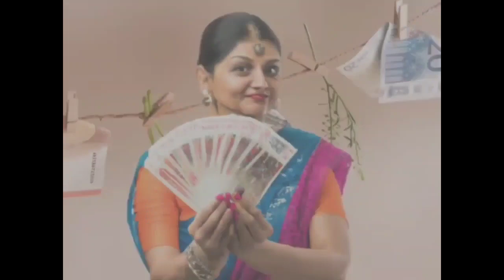New saving scheme 2023|Mahila Samman Savings Certificate tamil|MSSC|Post Office Scheme| மகிளா சேமி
New saving scheme 2023|Mahila Samman Savings Certificate tamil|MSSC|Post Office Scheme| மகிளா சேமிப்பு திட்டம்

மகிளா சம்மான் சேமிப்புச் சான்றிதழ் என்றால் என்ன?
மகிளா சம்மான் சேமிப்புச் சான்றிதழ் என்பது பெண் முதலீட்டாளர்களை ஊக்குவிக்கும் நோக்கத்தில் ஒரு புதிய சிறு சேமிப்புத் திட்டமாகும். அரசாங்கம் இந்த திட்டத்தை 2023 பட்ஜெட்டில் அறிமுகப்படுத்தியது. குறைந்தபட்ச முதலீட்டுத் தொகை ரூ. 1000, மற்றும் அதிகபட்ச தொகை ரூ. ஒரு நிதியாண்டுக்கு 1.5 லட்சம்.
மகிளா சம்மான் சேமிப்பு சான்றிதழை எப்படி திறப்பது?
மகிளா சம்மான் சேமிப்புக் கணக்கை ஒரு பெண் தனக்காகவோ அல்லது மைனர் பெண்ணின் சார்பாக பாதுகாவலரால் தொடங்கலாம். இந்தத் திட்டத்தின் கீழ் திறக்கப்படும் கணக்கு ஒற்றை வைத்திருப்பவர் வகைக் கணக்காக இருக்கும். பெண் முதலீட்டாளர்கள் மார்ச் 31, 2023 அன்று அல்லது அதற்கு முன் படிவம்-Iஐ நிரப்ப வேண்டும்.
மகிளா சிறுசேமிப்பு திட்டம் என்ன?
மகிளா சம்மான் சேமிப்புச் சான்றிதழுக்கான பட முடிவு
இது பகுதியளவு திரும்பப் பெறும் விருப்பத்துடன் 7.5 சதவீத நிலையான வட்டி விகிதத்தில் 2 வருட காலத்திற்கு பெண்கள் அல்லது சிறுமிகளின் பெயரில் ரூ.2 லட்சம் வரை டெபாசிட் வசதியை வழங்கும். "இந்தச் சேமிப்புத் திட்டங்களுக்கான வட்டி விகிதங்கள் மூன்று மாதங்களுக்கு ஒருமுறை (ஒவ்வொரு காலாண்டிலும்) அரசாங்கத்தால் அறிவிக்கப்படுகின்றன.
மகிளா சம்மான் சேமிப்பு சான்றிதழ் எங்கே விண்ணப்பிக்க வேண்டும்?
தபால் அலுவலகம்

What is Mahila Samman savings certificate?
The Mahila Samman Saving Certificate is a new small savings scheme aimed at encouraging women investors. The government introduced this scheme in the Budget 2023. The minimum investment amount is Rs. 1000, and the maximum amount is Rs. 1.5 lakh per financial year.
How do I open the Mahila samman saving certificate?
The Mahila Samman Savings account can be opened by a woman for herself, or by the guardian on behalf of a minor girl. The account opened under this scheme will be a single holder type account. Women investors have to fill form-I, on or before March 31, 2023.
hat is the Mahila Small Saving Scheme?
Image result for mahila samman savings certificate
This will offer deposit facility up to Rs.2 lakh in the name of women or girls for a tenor of 2 years at fixed interest rate of 7.5 per cent with partial withdrawal option. " Interest rates on these savings schemes are announced once in three months (every quarter) by the government.
mahila samman savings certificate where to apply?
post office